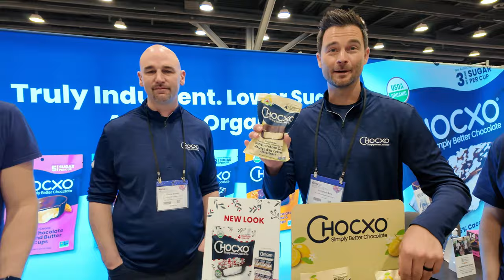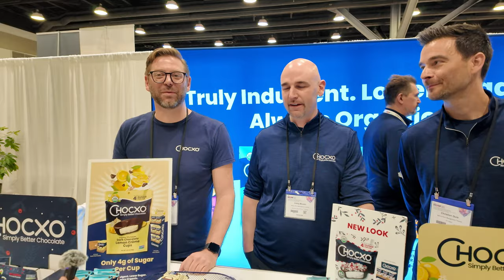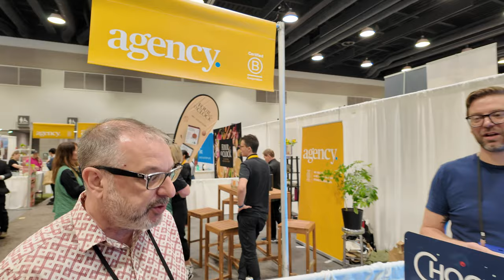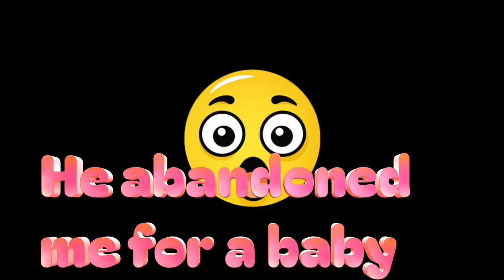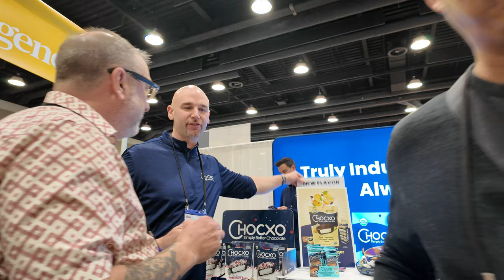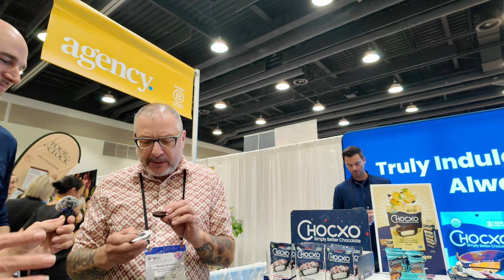We continue walking the aisle with Amanda Kenny and stop at Chocxo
Phil & Kenny get to try new Chocxo flavours. Kenny leaves Phil for a baby. Amanda saves Phil.

Scott Sulz is the Director of Sales - Canada Field Teams, Brokers and Distribution

to get updates on our content.